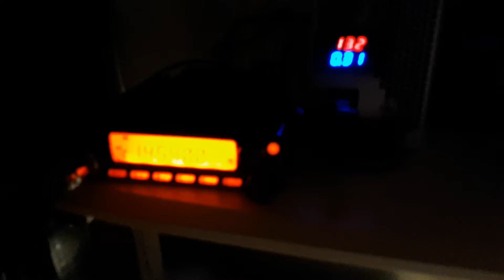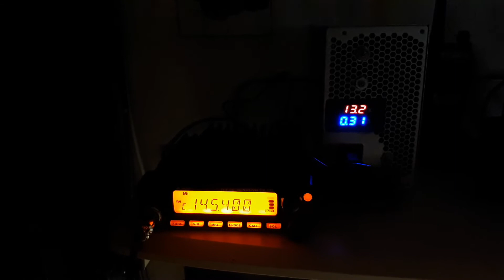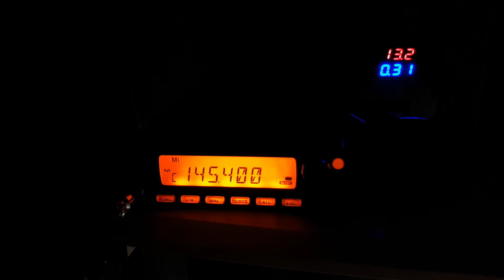Помехи на 145МГц в сухую погоду